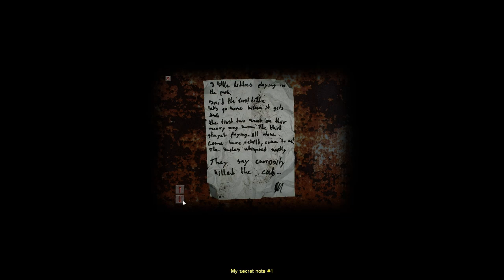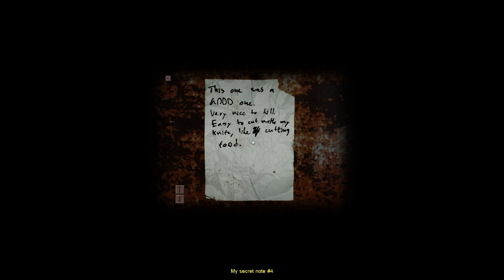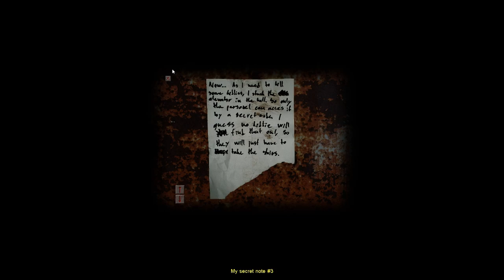Part 2 - Let's Play Cry of Fear - Garbage Pail Kids and Beedrill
Here's part 2 of my Cry of Fear let's play. In this episode, Simon makes his way though an apartment complex full of silly enemies that are just ripe for ridicule.

As always, please comment if you have any questions, suggestions or criticisms, and maybe throw me a like and a sub if you enjoyed the video.